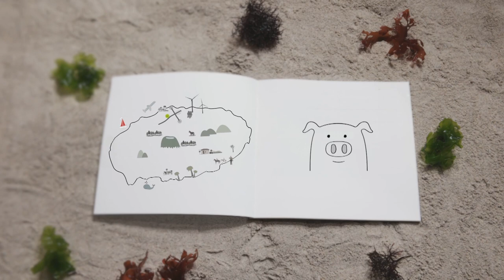골목상권 홍보영상 - 흑돼지 특화거리